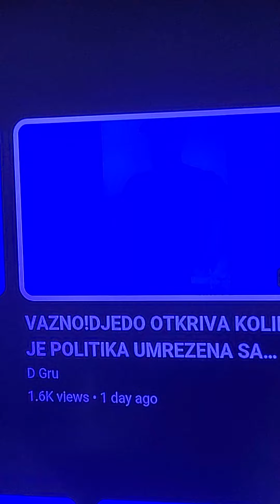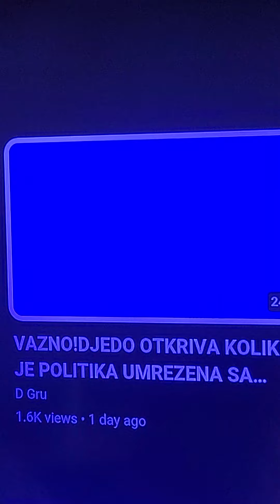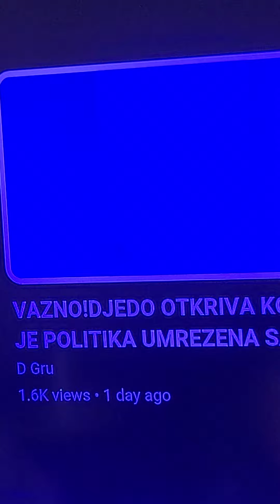PROVALJENI!!!! IVAN MARINKOVIC I JELENA PREVARILI GLEDAOCE ! DOGOVOR SA DJEDIVICEM I PRODUKCIJOM